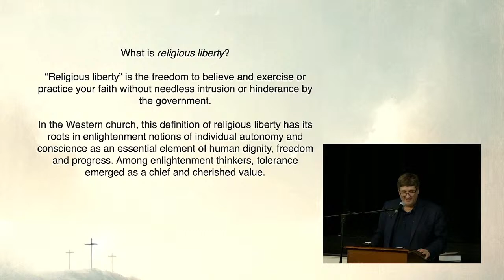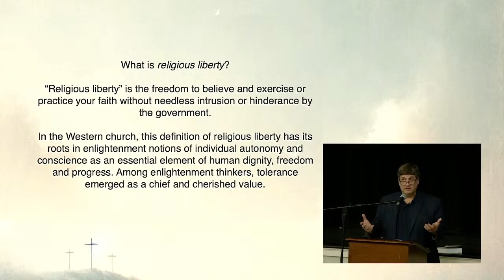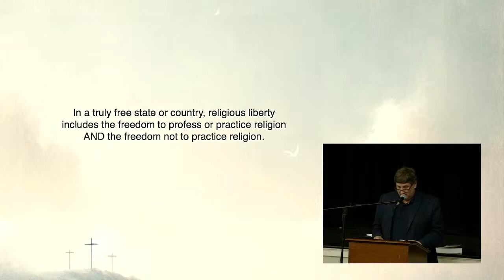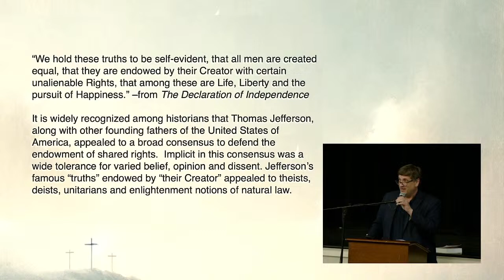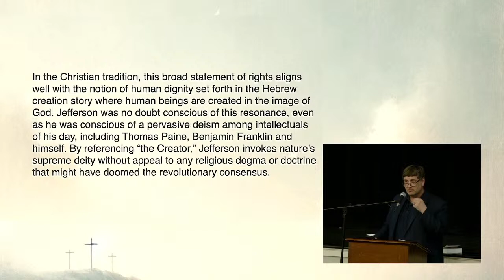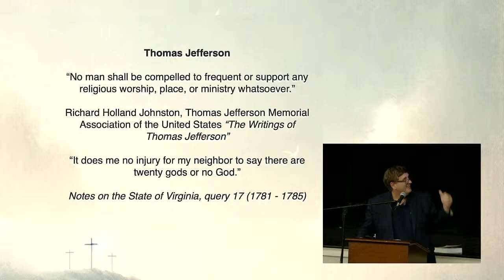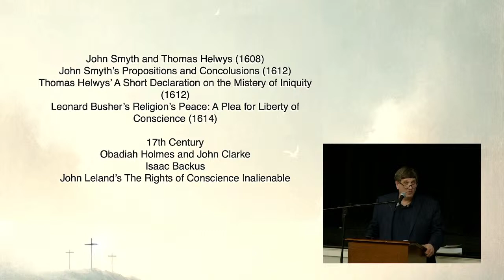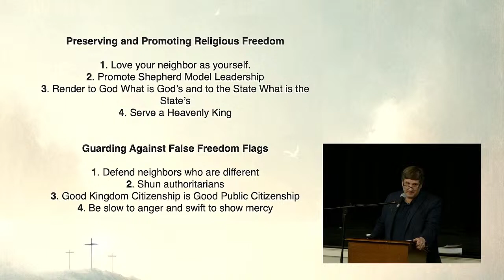April 10, 2024 Wednesday Night Bible Study